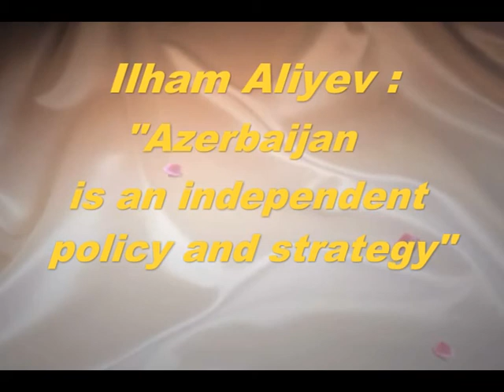Aliyev Ilham Azerbaijan is an independent policy and strategy